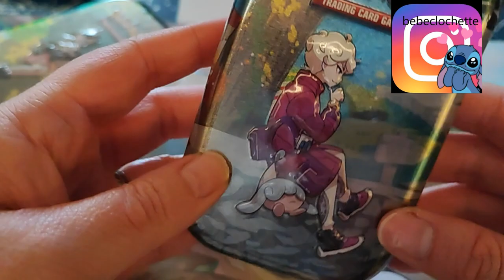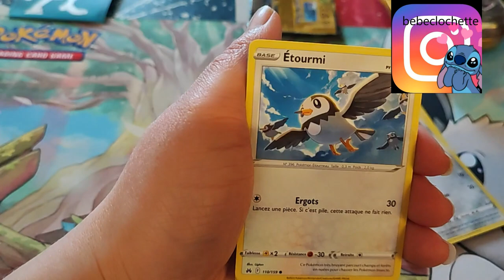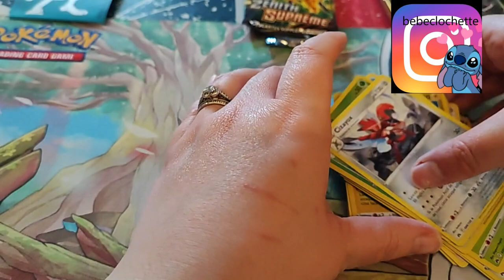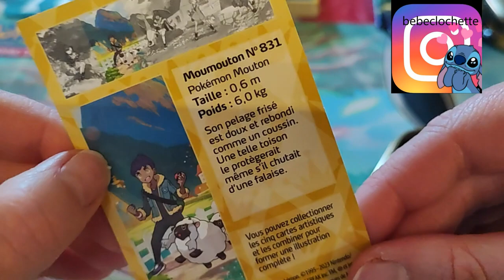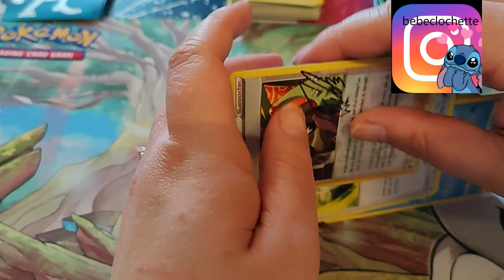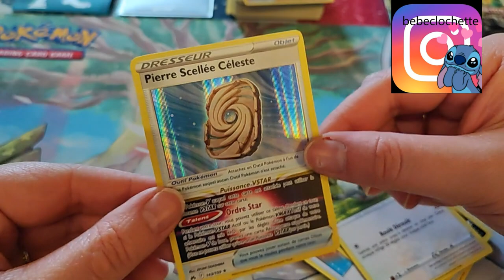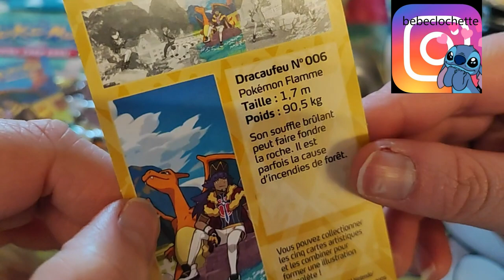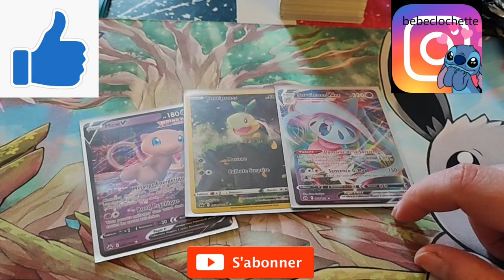Ouverture de tin box Pokémon zénith suprême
Holà il est l'heure tant attendue. Ouverture de tin box Pokémon zénith suprême.
Mon compte:

bebeclochette10

Clochette Arizona

Livraddict :
bebe clochette

ma wishliste:

Vinted :
clochette6715